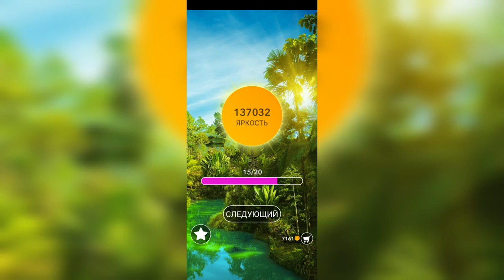Word / Слово Крест: Поиск русского кроссворда / Уровень 3045